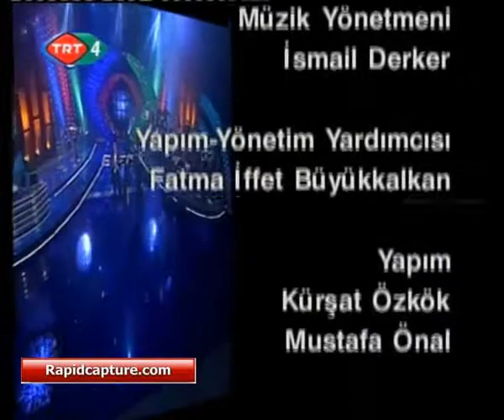NAR AĞACI NARSIZ OLUR MU (Demet Sağıroğlu & İsmail Türüt & Kubat)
Yöre : Orta Anadolu
Kaynak - Derleyen : Zekeriya Bozdağ
Notaya Alan : Mehmet Özbek

Nar ağacı narsız olur mu
Yiğit olan (güzel) yârsız olur mu
Benim gönlüm sensiz olur mu

Gülüm gel yârim gel salınaraktan
Bir su doldur ver ırmaktan
Kurtulurum belki sana yalvarmaktan

Nar ağacı biçim biçim
Ben ölüyo'm (güzel) senin için
Dostlarımın hepsi düşman oldular
Bir tek seni (gülüm) sevdiğim için